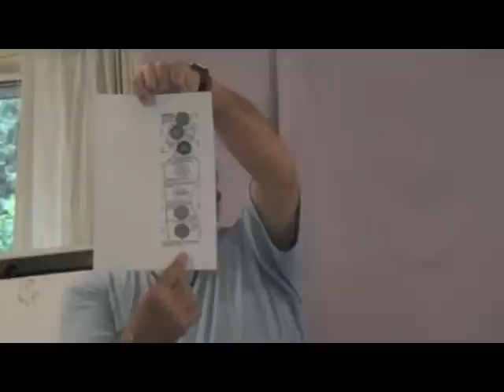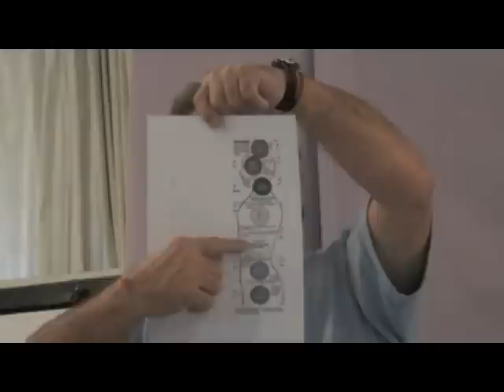ΕΚΠΑΙΔΕΥΣΗ ΥΓΕΙΑΣ ΝΟ 2 (ΝΕΟ)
για ένα πλήρη κατάλογο με τις ομιλίες του Ρόμπερτ Νατζέμυ ΜΕ ΤΟΝ ΔΡ. ΓΙΑΓΚΟ ΜΠΑΝΤΕΛΗ